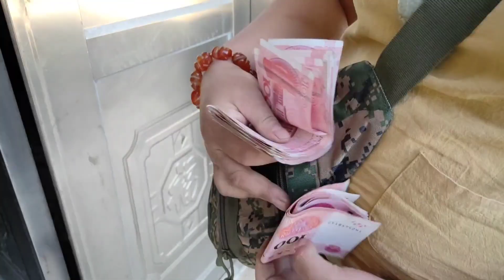奶奶家找出一对祖传石鼓，青石雕刻，要价2000块钱